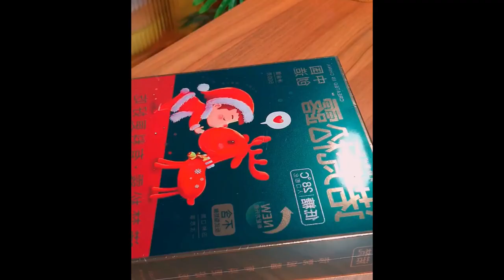Diligent mothers will make this for their children every week Foods 8